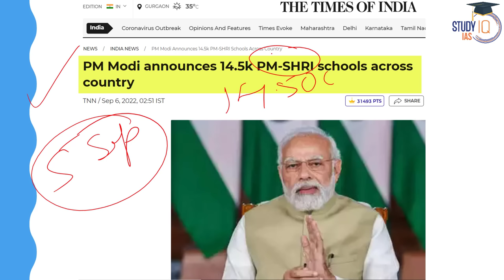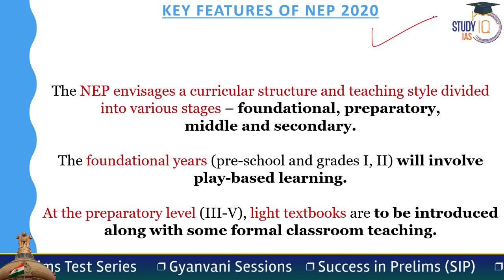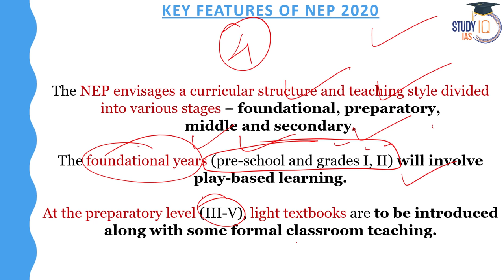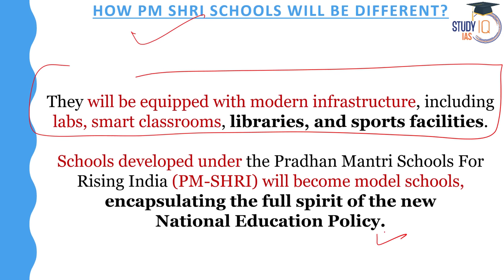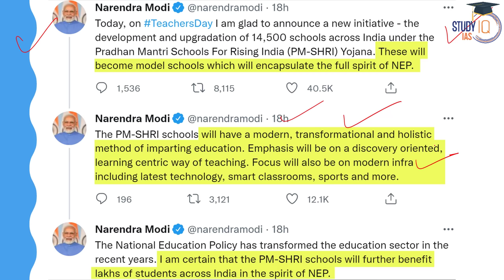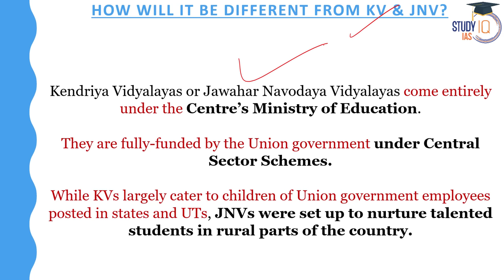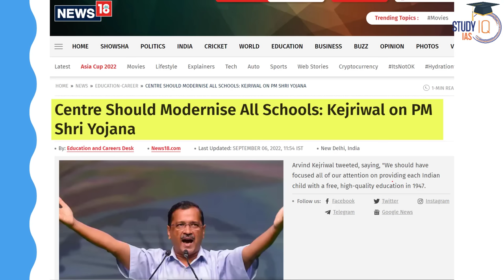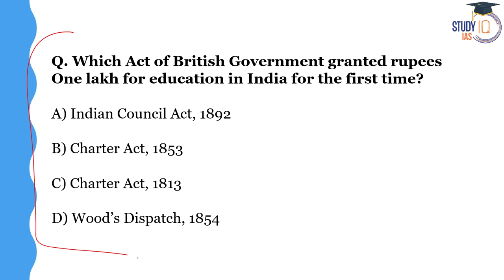PM Modi announces PM-SHRI scheme | What is PM-SHRI School Scheme | Explained | StudyIQ IAS